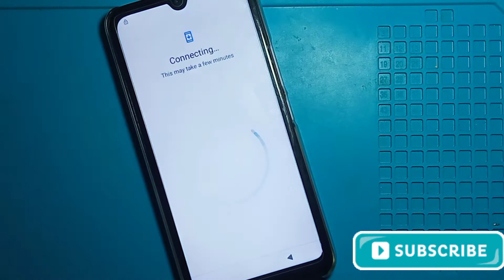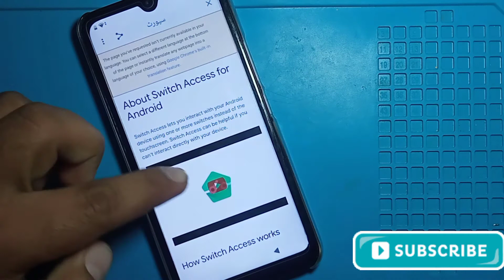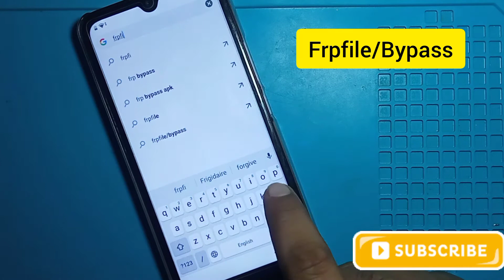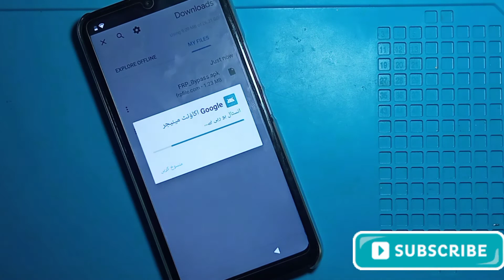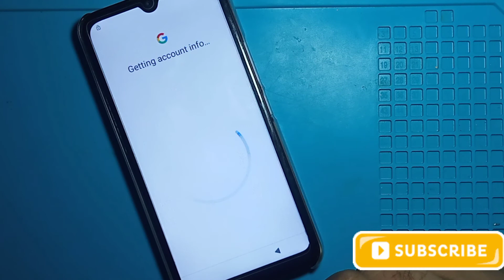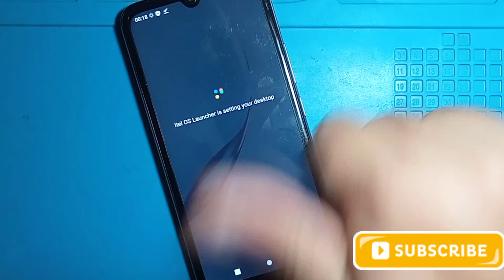ITEL A48 L6006 FRP BYPASS|Itel A48 Gmail unlock without pc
ITEL A48 GOOGLE BYPASS
ITEL L6006 FRP BYPASS
ITEL L6006 GMAIL UNLOCK WITHOUT PC
ITEL ALL M,ODEL FRP BYPASS
ALL ITEL FRP BYPASS